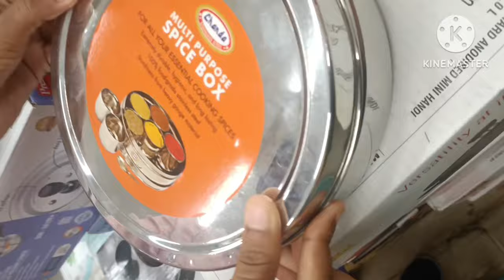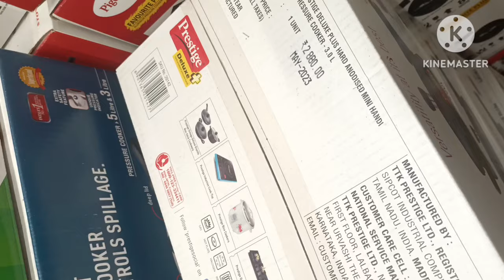d-mart kitchen ware homegoods stainless steel/offers